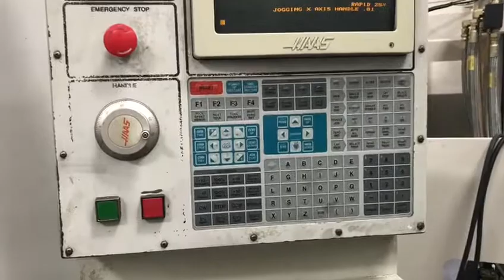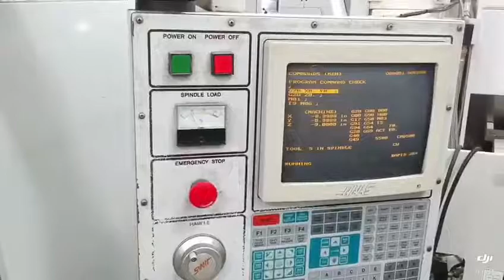HAAS VF-0 Vertical Machining Center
Make: Haas
Model No.: VF-0
Serial No.: 7469
Year of Manufacture: 05/96
Condition: Very Good

“On our Floor now, fully powered / tested & is in Good working condition."

HAAS VF-0 Features:

High Torque 7500RPM Spindle
20 + 1 automatic tool changer
Programmable coolant
Telescopic way covers
Chip auger
Flood Coolant system
RS-232 Port

HAAS VF-0 Specifications:

Travels:
X-Axis: 20"
Y-Axis: 16"
Z-Axis: 20"
Rapid Traverse Rates: 710 Inch Per Minute
Cutting Feed Rates: 500 Inch Per Minute
Spindle Nose to Table (Min.- Max.): 4" - 24"

Table:
Length: 26"
Width: 14"
Number of Std T-Slots: 3
T-Slot Width: 5/8"
Max Weight on Table: 1500 lbs

Spindle:
Taper Size:  40
Speed Range: 0 - 7500 RPM
Spindle Power: 20 HP
Max Torque: 90ft-lb @ 2000 RPM

Automatic Tool Changer:
Capacity: 20 + 1
Max Tool Weight: 12 lbs
Max Tool Dia: 3.6"
Max Tool Length: 13"
Tool Changing Time: 3.2 Seconds

General:
Air Required: 100 psi, 4 scfm
Power: 220v / 66FLA / 3-Phase
Overall Dimensions: 90" x 88" x 90" High
Weight: 7500 lbs

HAAS VF-0 Comes as shown in pictures..